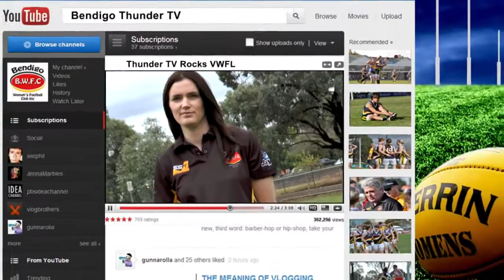Bendigo Thunder TV promo video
Bendigo Thunder TV features weekly updates, profiles and background information relating to the Bendigo Thunder Women's Football AFL team.
Every week there will be a new video uploaded to keep supporters updated with all the latest information and behind the scenes action.